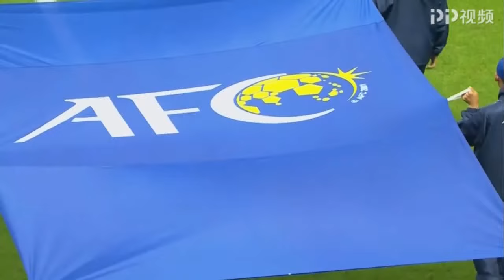2018年4月3日亚冠联赛 上海申花vs鹿岛鹿角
2018年上海申花主场迎战鹿岛鹿角，莫雷诺中点，毛剑卿破门，下半场被鹿岛鹿角连入两球，最终双方2:2握手言和。